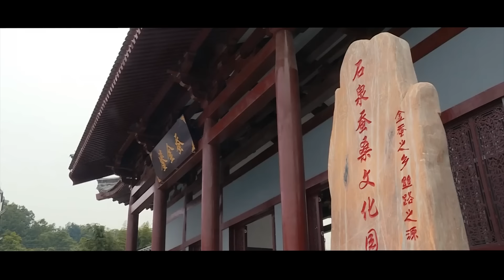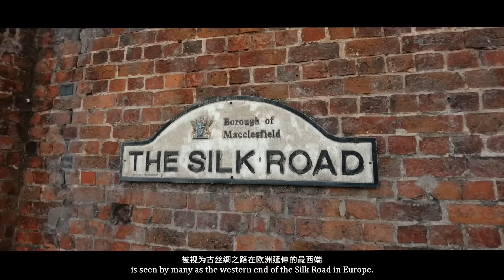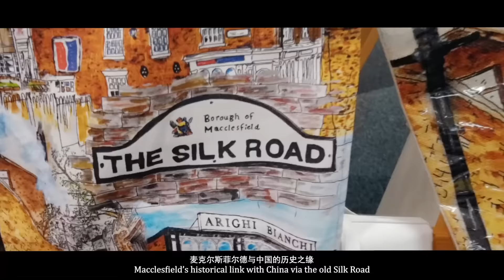Tracing Silk's Heritage Along the Silk Road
Some 2,000 years ago, silk, once uniquely produced in China, traversed deserts and seas to the West. Transcending time and borders, the heritage of silk has survived & thrived along the ancient Silk Road. Follow craftsmen in China, India and the UK to see the art of silk making.